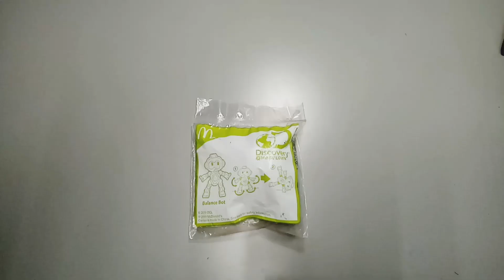【Toy Vlog - Open Pack】Welcome and Good Morning to Balance Bot (McDonald's Toy)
I still keep my childlike innocence to collect all kinds of my favourite toys from all series.

I don't abandon my different toys inside the hundred of boxes from my childhood till now and I  increase nonstop the numbers of toy every year.

My purpose is sharing what my hobby to my children and someone loves the toys too.